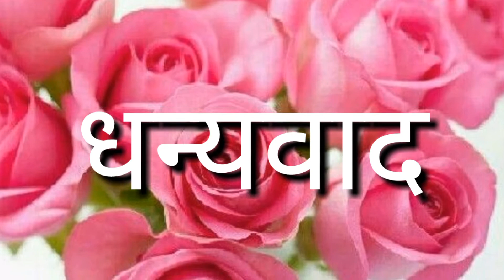Superb mazgaon हरिपाठ मुरुड जंजिऱ्याचा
दत्तदेवस्थान मजगाव मुरुड जंजिरा